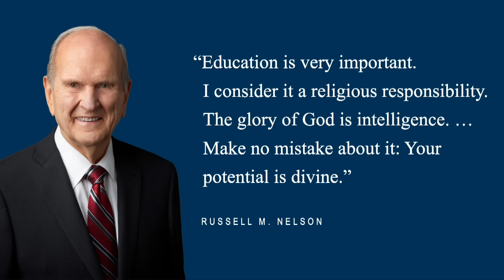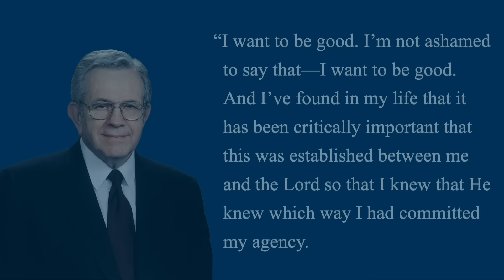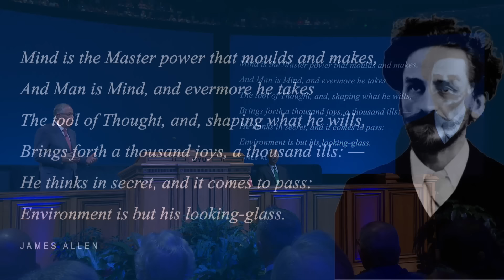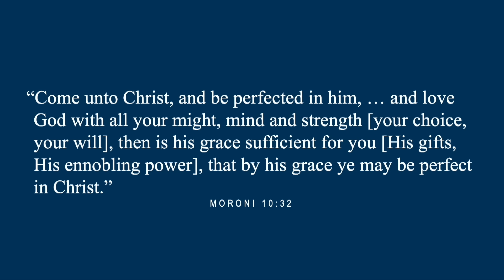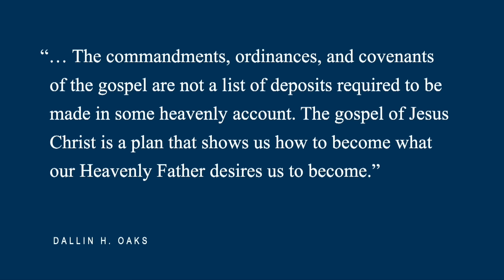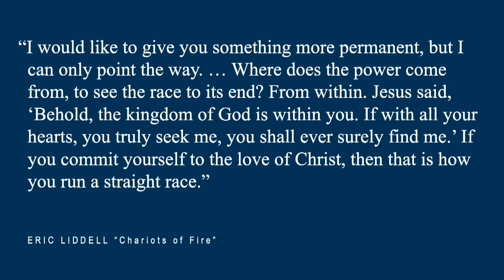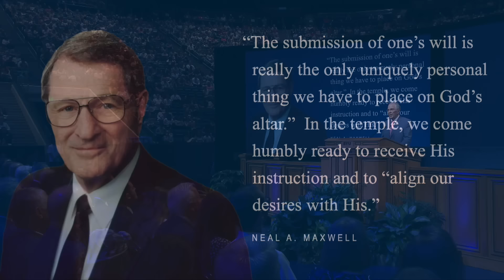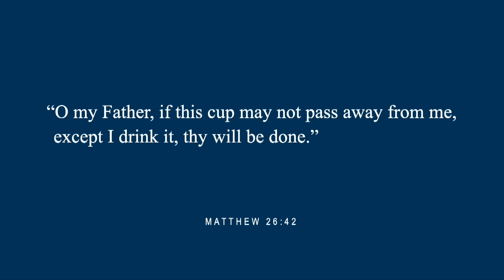Educating Our Righteous Desires | Neil L. Andersen | August 2024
Educating our righteous desires involves aligning our efforts with God’s desires, receiving God’s gifts and grace, and keeping our covenants.